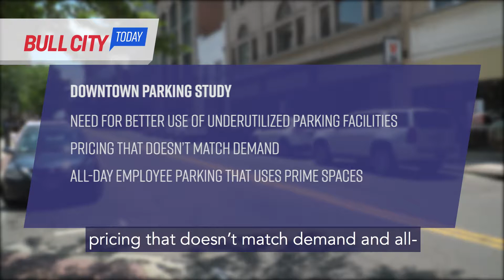Bull City Today - Aug 1, 2018 (ep. 401)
The City is working to make sure that downtown parking strategies keep up with growing demand. Find out how on BullCityToday.